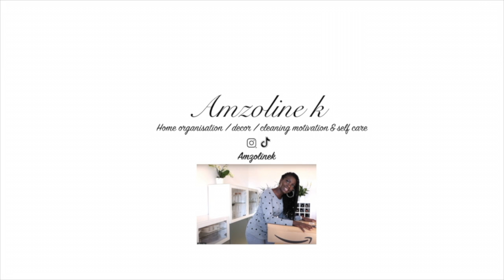ULTIMATE CLEANING MOTIVATION / DEEP CLEAN MY BATHROOM WITH ME / BATHROOM DECLUTTER & ORGANISE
Hi fam, hope you're all doing well. my master bathroom needs a deep clean, declutter and organisation, so I though I would share with you how I do it. I hope you enjoy watching and get some inspiration.